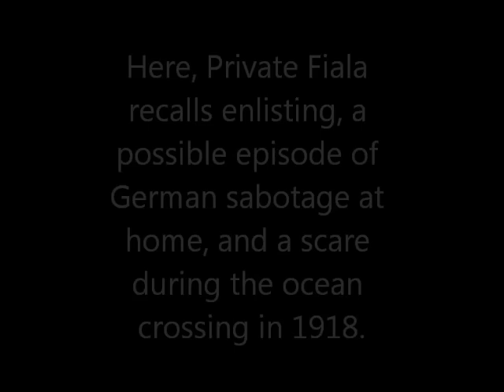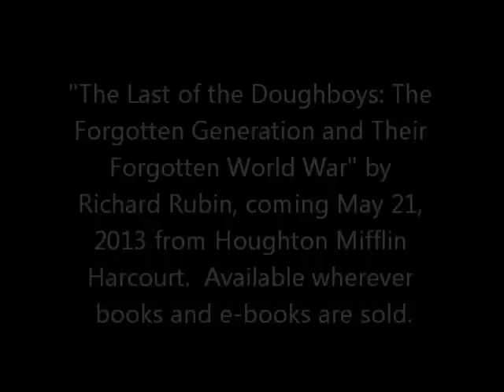106-year-old WWI vet recalls saboteurs and sub-chasers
Kewaunee, Wisconsin, April 30, 2005: 106-year-old WWI veteran Arthur Fiala, one of several dozen American WWI veterans Richard Rubin interviewed in the last decade for his book "The Last of the Doughboys: The Forgotten Generation and Their Forgotten World War" (coming May 21, 2013 from Houghton Mifflin Harcourt), recalls enlisting, a possible episode of German sabotage at home, and the threat of U-boats while crossing the Atlantic.